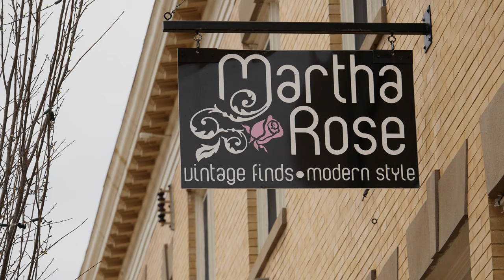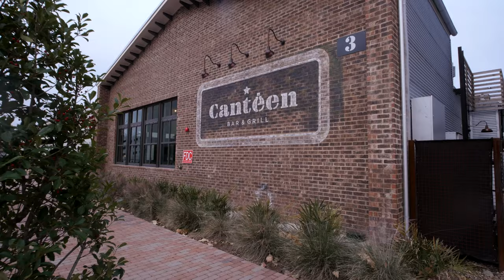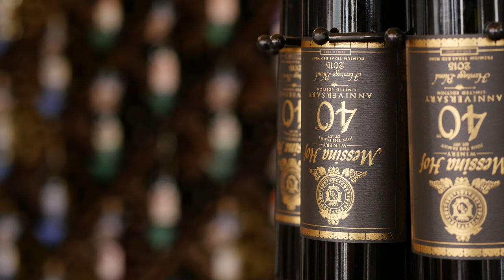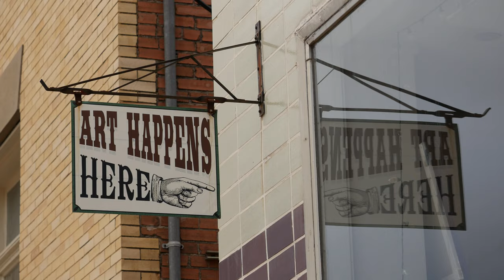Bryan–College Station, TX - Overview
Welcome to the heart of Texas! This unique sliver of Americana, Bryan College Station, will surprise you with seemingly endless possibilities. Bryan College Station is home to Texas A&M which means restaurants, bars, food trucks and cafes can found just about everywhere. In other words, Bryan College Station offers way more than you could possibly do in one trip, but in this video we’ll do our best to give you the must-dos.